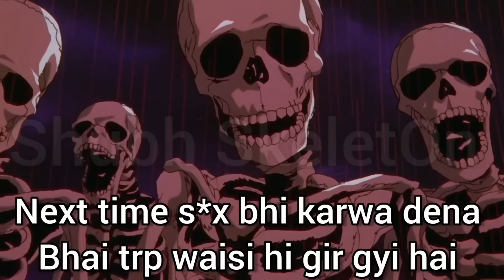SkeletOns Roasting Bebika Dhruve BBOTT2 Roast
Skeletons roasting BiggBoss ott2
bebika dhruvi